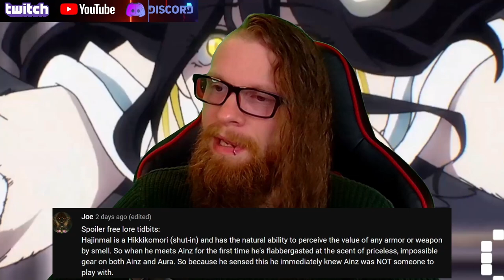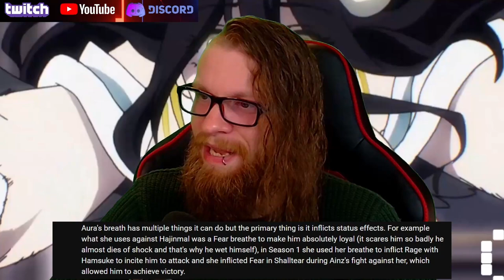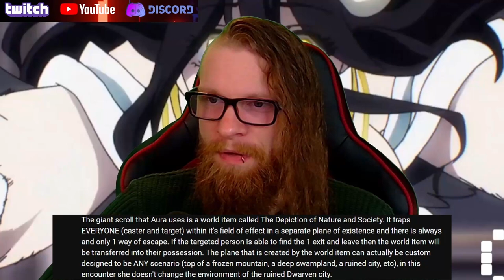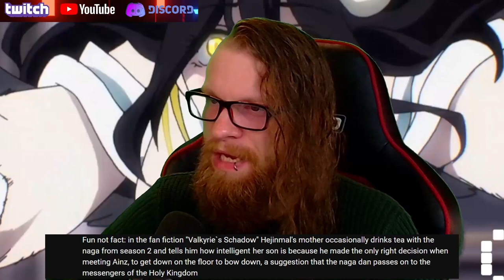OVERLORD Season 4 Episode 9 Countdown to Extinction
Thank you for all your request and all your support!